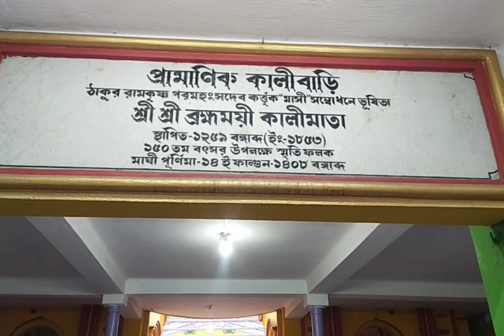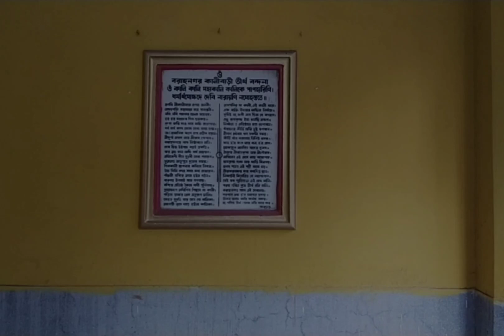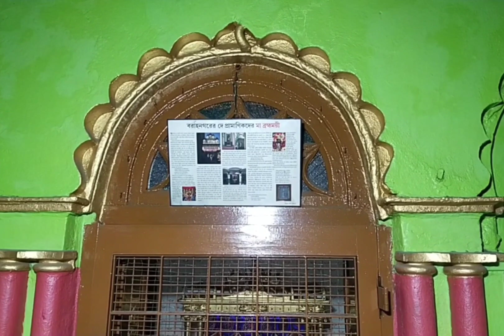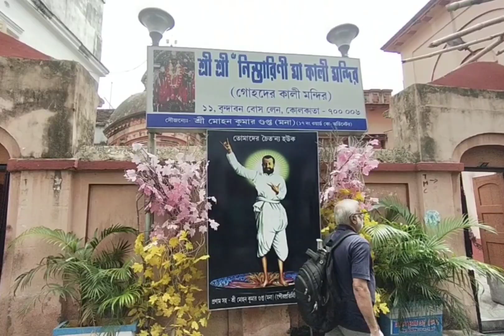জয় কালী কলকাত্তাওয়ালী । দক্ষিণেশ্বরের মা ভবতারিণীর দুই বোন। Kali Mandir tour। Kolkata tour ❤️😊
মা ভবতারিণীর দুই বোন কালীর সংক্ষিপ্ত ইতিহাস সম্বলিত একটি নতুন ভিডিও বন্ধুরা আপনাদের জন্য।

দক্ষিণেশ্বর এর মা ভবতারিণীর দুই বোন
ঐতিহাসিক ভ্রমণ
Historical Places

ছবি ও তথ্যঋণ : গুগল

Keep supporting us so we can continue to provide videos like it.

Voice:
Surojit Dutta

Created by:
Bong Explorers